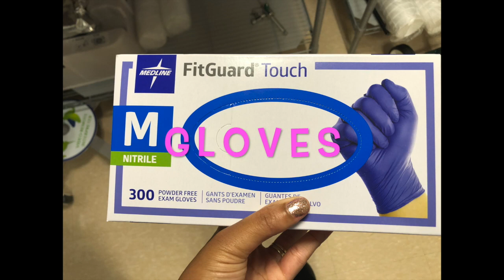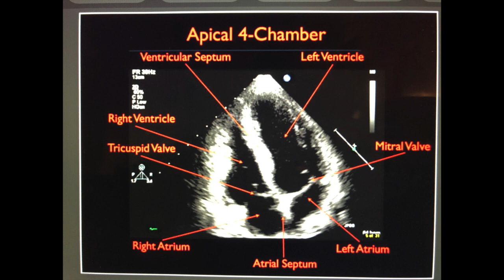Day in the life of an Ultrasound Student